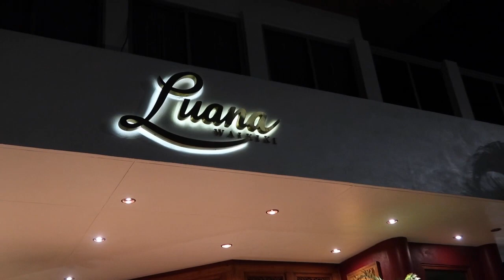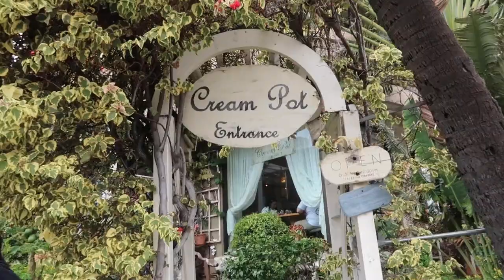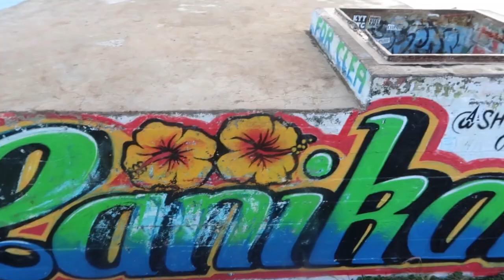Hawaii Travel Vlog | Aloha Oahu!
This vlog is all about the fun things my best friend and I did while staying in Hawaii. Our trip was based in O’ahu and we stayed in our hotel in Waikiki. We traveled across all of the island and I want to share our experiences with you. If you have any questions, leave a comment in the comment section below. :)